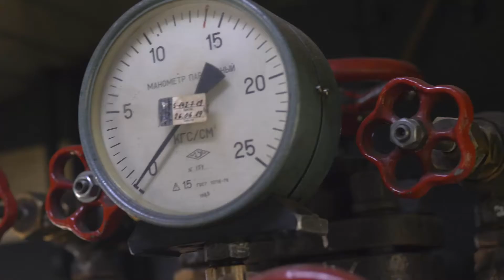IEDVESMA- DZELZCEĻA ROMANCE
DZELZCEĻA ROMANCE
(krievu tdz./ J.Krūmiņš)

Smiltenes k/c sieviešu vokālais ansamblis "Iedvesma" un Andris Baltacis piedāvā dziesmu "Dzelzceļa romance".
Dziesmas video tapis Gulbenes dzelceļa depo uz, ap, zem, virs un kopā ar leģendāro "Ferdinandu".
Paldies  Raitim un Aleksandram no Bānīša komandas. Paldies "Vudlandei" un Mārim Zālītim personīgi par atbalstu dziesmas video tapšanā.
Jūsu "Iedvesma"